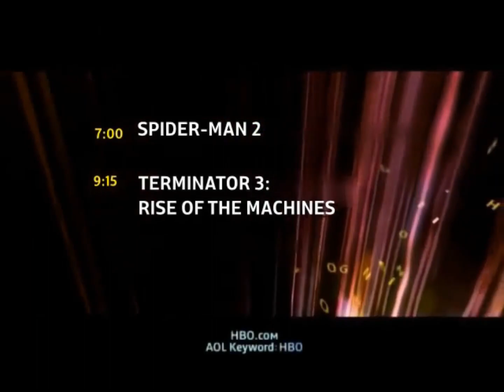HBO Tonight Bumper from August 6, 2005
7pm - Spider-Man 2 (movie premiere)
9:15pm - Terminator 3: Rise of the Machines
11:10pm - Entourage